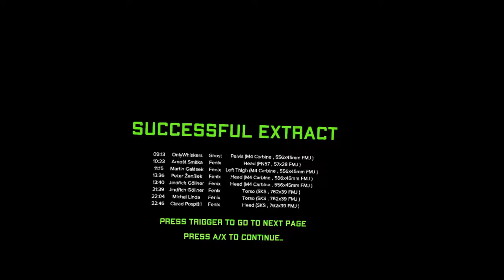GHOSTS OF TABOR | DUO | INTENSE CLOSE-CALL!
Follow AeroWolf for car VLOGS!

Hello everyone, TACWolf here bringing you some awesome content!

I make Montage's, walkthrough's and/or gameplays, shoutouts, Tips and Tricks, Gun Videos, Airsoft, VLOGS, and other fun stuff all in the future!